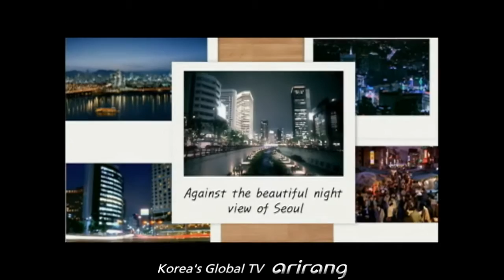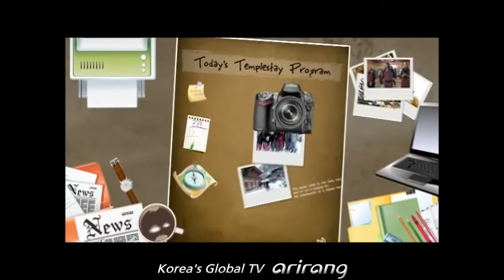A picnic for the soul, Templestay [Today's Blog]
Templestay is an experience of an emotional break and traditional culture through the nature of Korea and the culture of Buddhism by undergoing a trainee's everyday life. Anna and her friends go to a buddhist temple to learn a monks instruction.